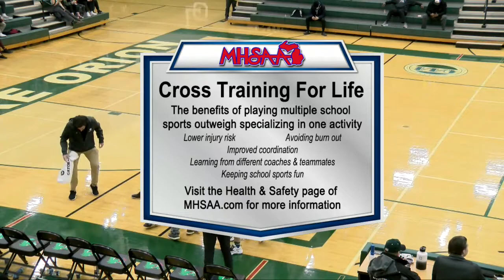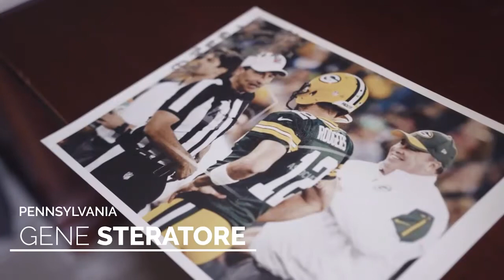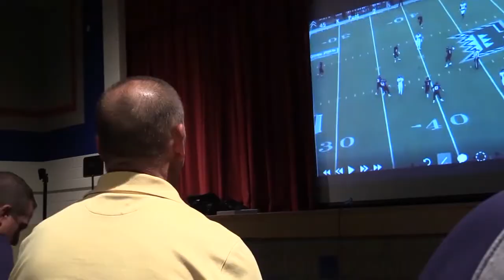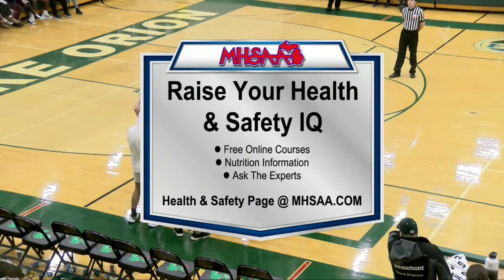LOHS Boys Basketball vs Bloomfield Hills 3-1-2022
The Varsity Boys Basketball team took on Bloomfield Hills at LOHS on 3-1-2022